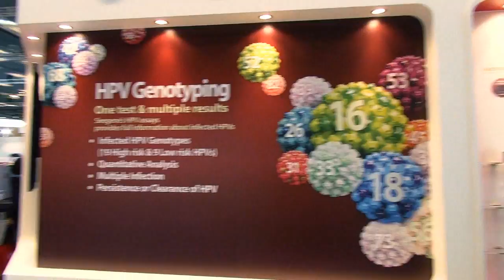2014ECCMID Seegene movie clip